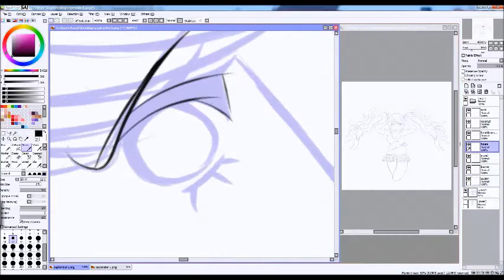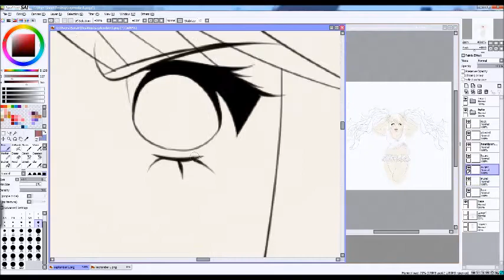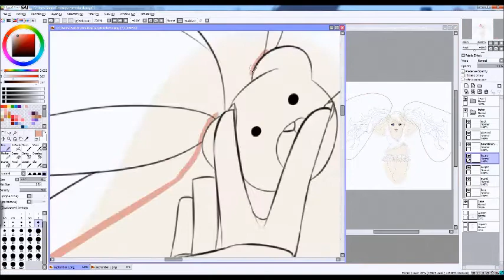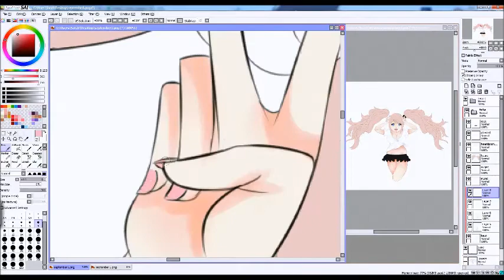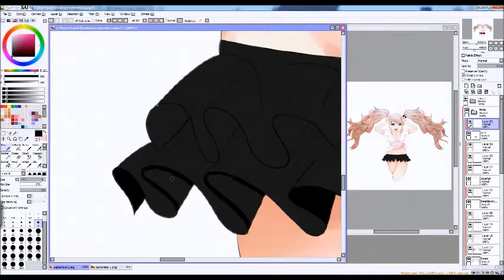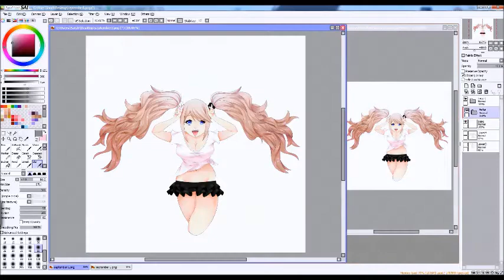Junko -Speedpaint-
Anime: Danganronpa
Character: Junko
Time: 3h 40min
Programms: Paint tool sai, A tube catcher and Movie maker
Songs: Immobius TBT - Never Say Never (Danganronpa Remix) [2014], DANGANRONPA - Instrumental Mix Cover (Danganronpa!)